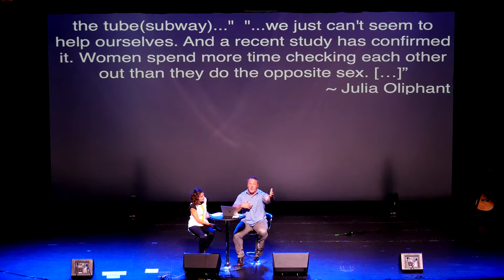07-14-19 A Beautiful Design - Part 7 - Womanhood Restored - 10AM